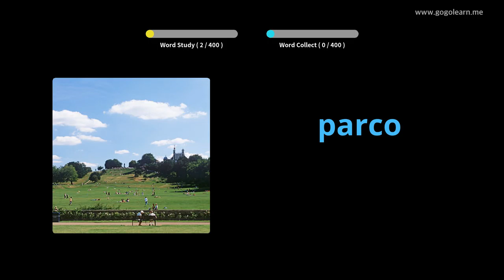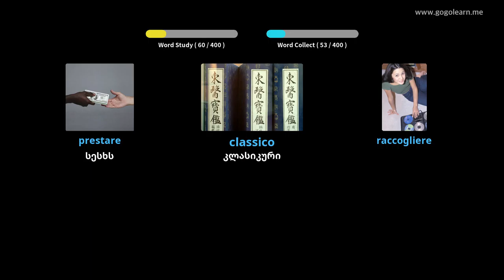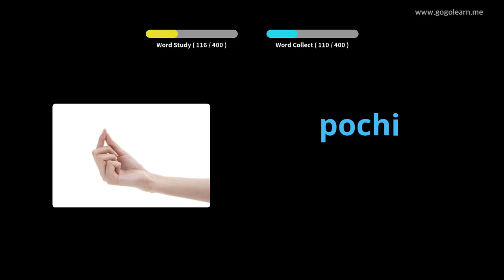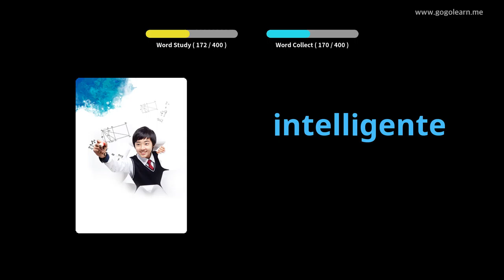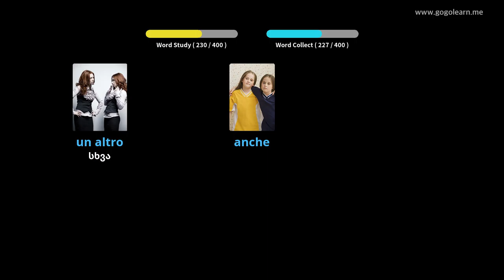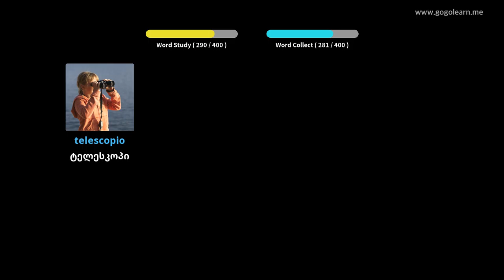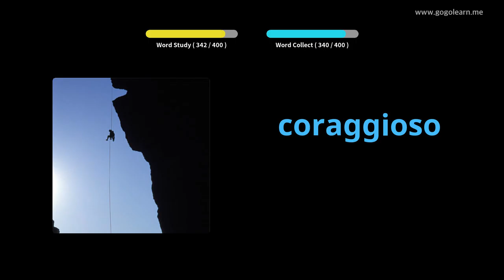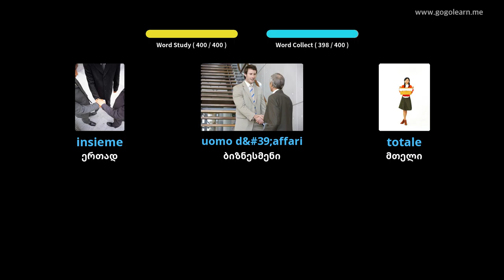იტალიური ლექსიკის საშუალო სკოლა 1 | Golearn